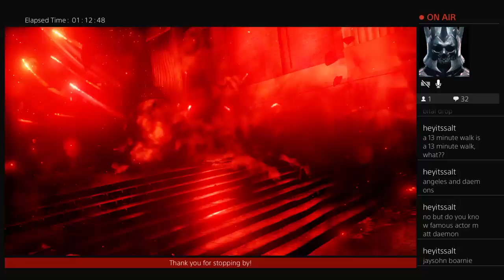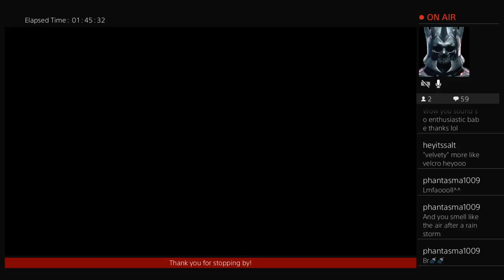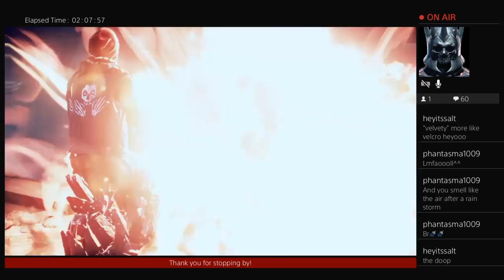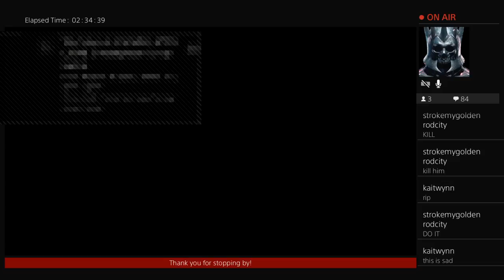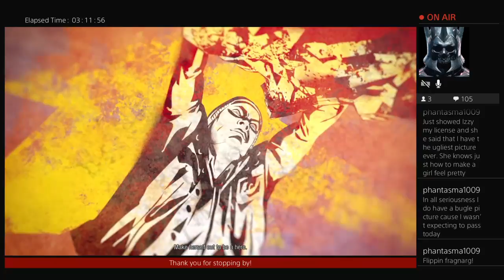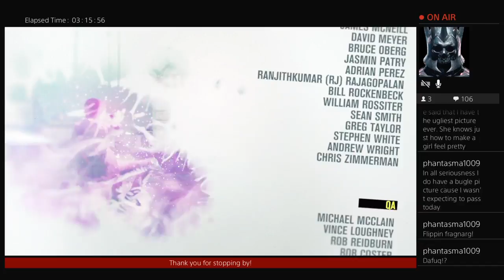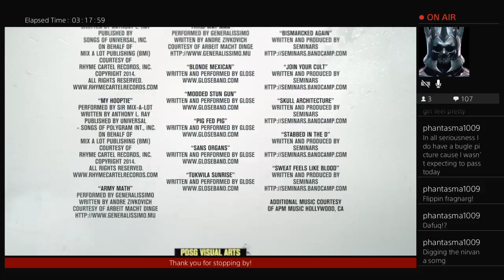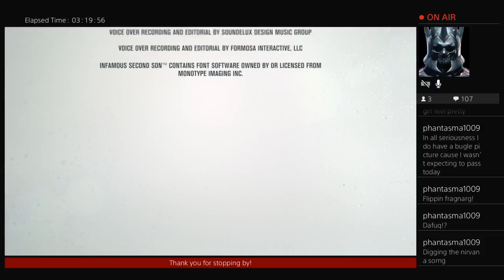Finale, Finally (VoD4)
After a small interruption we're back to finally confront Augustine and put a stop to her plans once and for all. I want everyone to know that I'm inFamous.

I've always been a fan of the inFamous series, and one day I will dive into the first two games. But for now it's time to experience the tale of Delsin Rowe, a young man who discovers that he is a Conduit and can wield superhuman powers.

Don't miss the next time I go live!